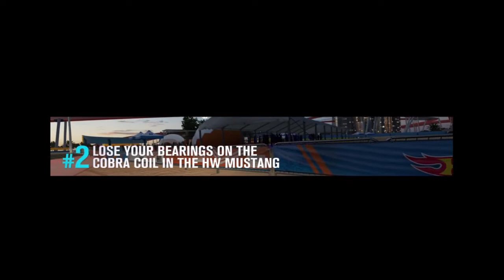Forza Horizon 3 Hot Wheels Part 1 (No Commentary)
Forza Horizon 3 Hot Wheels Part 1 (No Commentary) Please like and favorite as you see fit and all comments will be answered and if you enjoy the video please subscribe